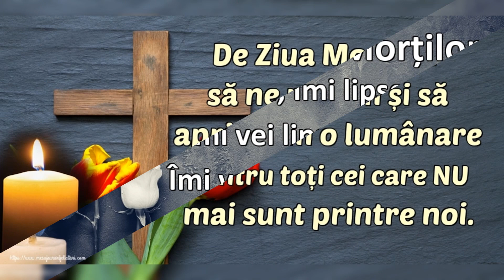Ziua morților. 🙏 Dumnezeu să îi ierte și să îi odihnească în pace! 🙏🙏🙏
1 noiembrie. Ziua morților. Dumnezeu sa îi ierte și să îi odihnească în pace!